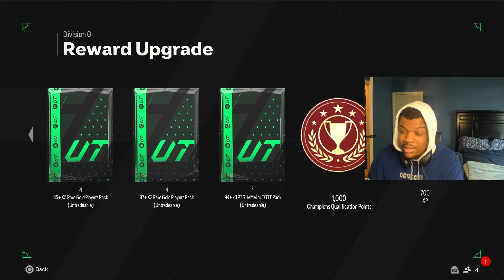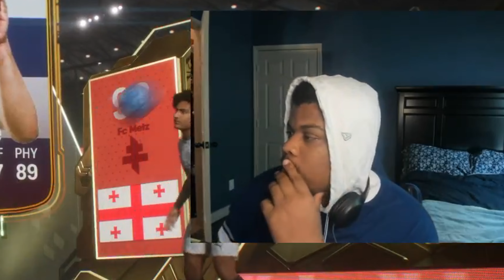The MOST RELATABLE FUTTIES pack opening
What did I do to deserve this? Futties pack weight is a joke.